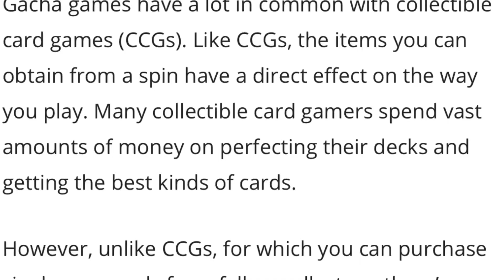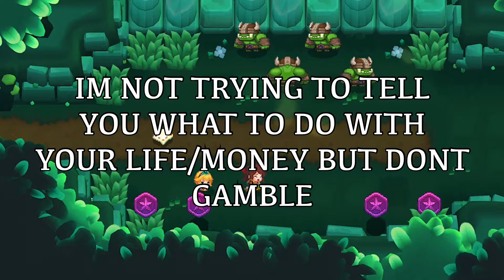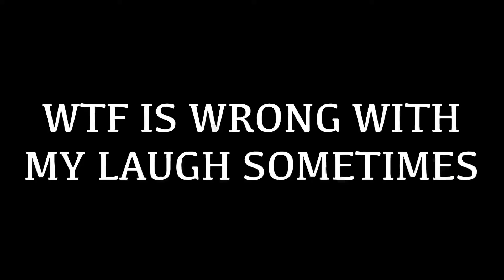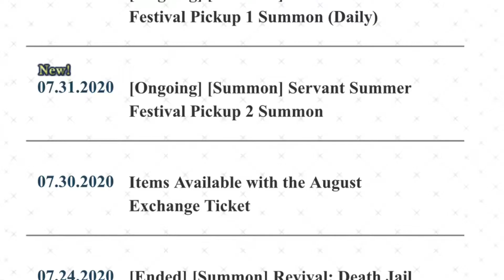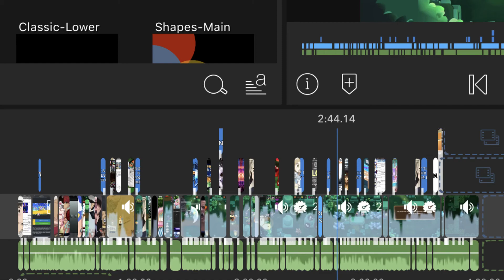Why Do So Many People Spend Money On Gacha Games ?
Gacha make a lot of money man I honestly don’t know the real reason but I just got evidence

If you don’t mind hitting that sub button that would be great :D